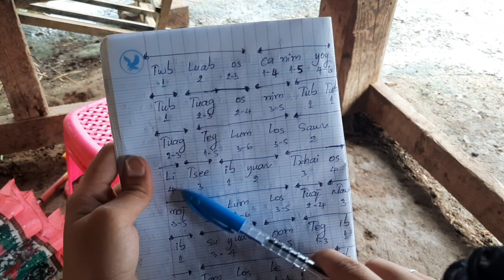Qhias xub ntaus caug los yog ntiv ntaus caug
txawm qhias tau qhov twg tsi zoo los kuj thov zam txim pub thiab ua tsaug ntaus2